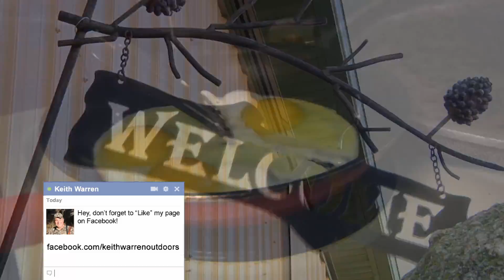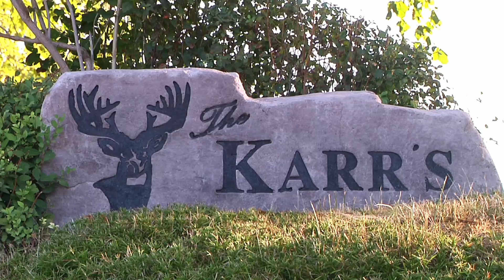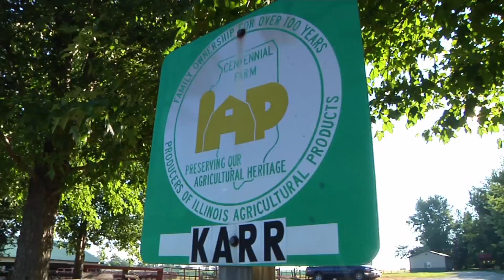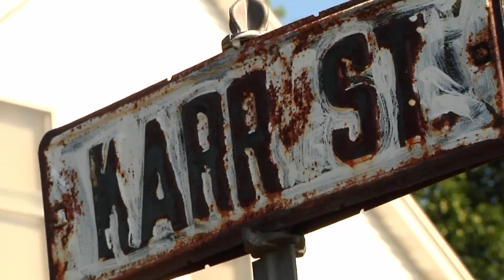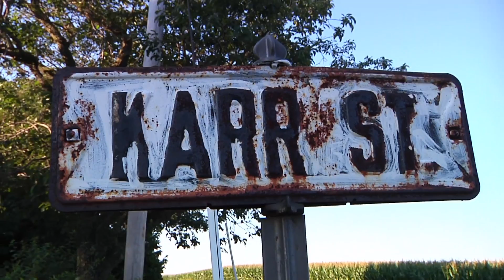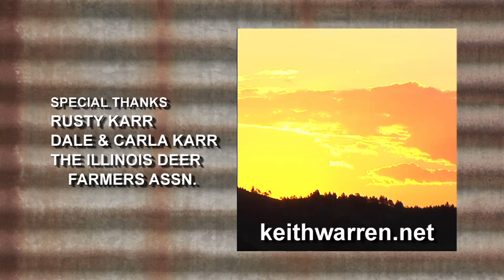Dominant Genetics - Full Episode - 2012 | Deer Farming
Deer Farming - Keith heads to Wapella, Illinois to hang out with Rusty Karr and see why his farm is called Dominant Genetics.

Deer & Wildlife Stories with Keith Warren showcases today's most innovative deer farms and wildlife management operations in the country. This unique, highly acclaimed show treats viewers to an entertaining mix of big buck footage and educational whitetail management techniques.

You can watch Deer & Wildlife Stories on the Pursuit Channel, January through June. Check website for air times.